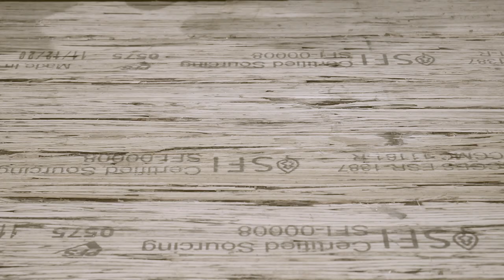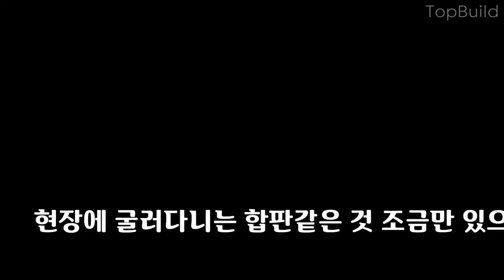바람부는 날에도 커피를 타 먹을 수 있는 종이컵 홀더 만들기